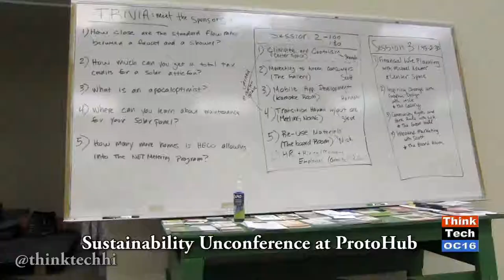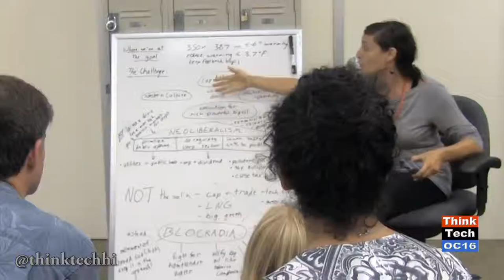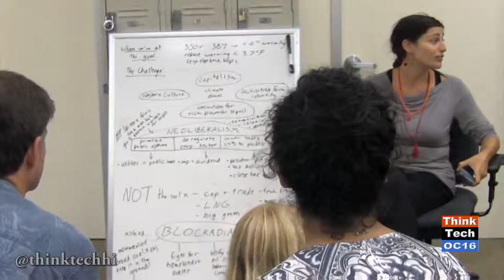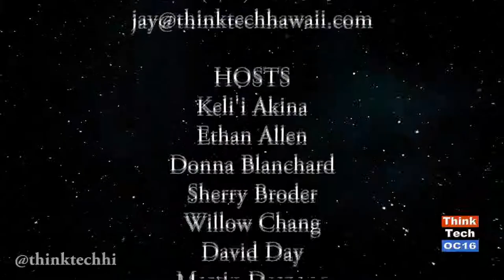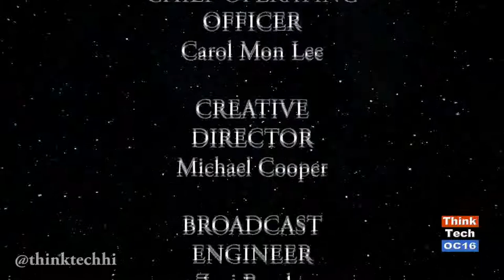The Sustainability Unconference at Protohub (episode 217)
Duke Oishi and Zuri Bender highlight a new talk show entitled "HUB Talks" and the Unconference in Kaka'ako about Sustainability. Original Air Date February 15, 2015. Episode 217.